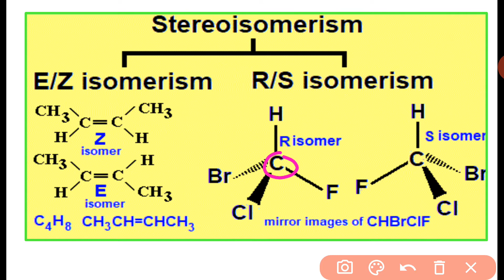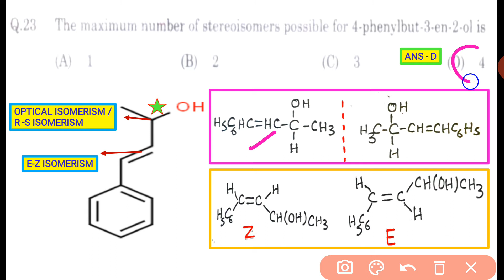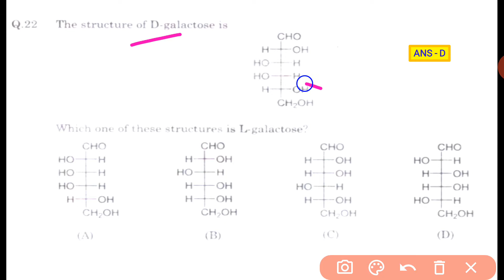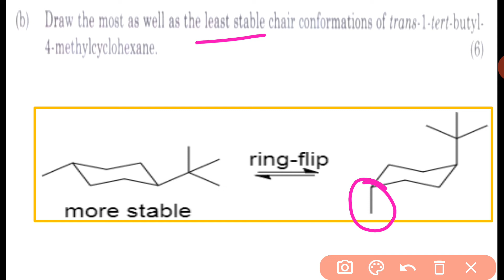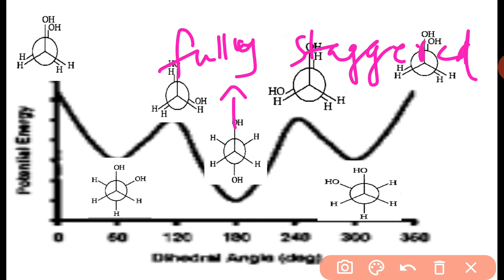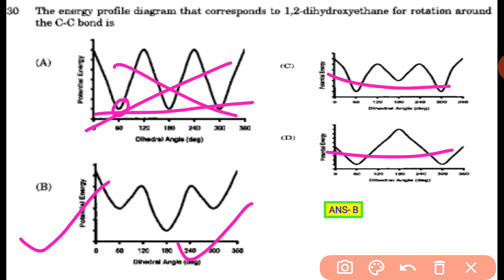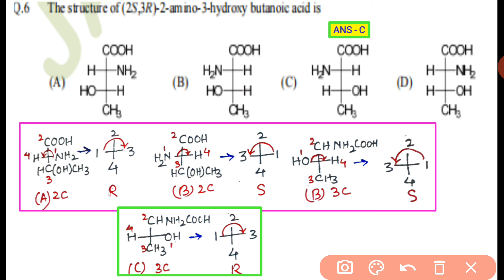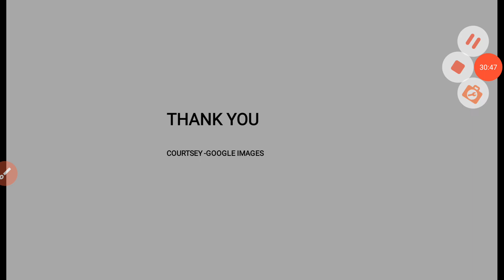JAM MCQ 8, Stereo-4, Dr.Kakuli Chowdhury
Stereochemistry MCQs of JAM Explained with easy explanation.